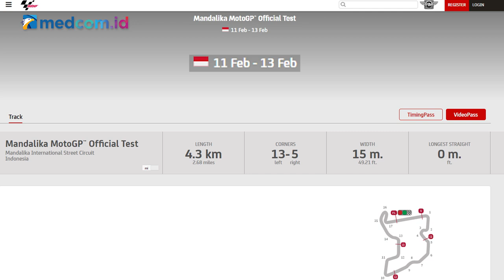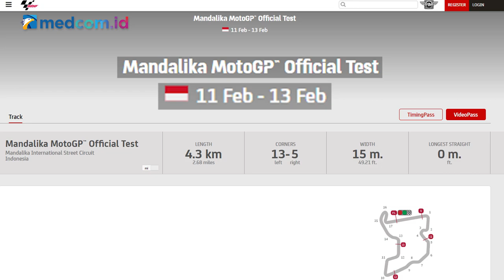[Ceki-ceki] Ajang Balap MotoGP di Sirkuit Mandalika Dibatalkan? Cek Faktanya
Beredar sebuah komik dengan narasi bahwa ajang balap MotoGP World Championship (MotoGP) Seri Indonesia yang rencananya digelar di Sirkuit Mandalika, Lombok Tengah, Nusa Tenggara Barat dibatalkan. Akun facebook Hasudungan Sirait turut mengunggah komik dengan narasi tersebut pada 15 November 2021.